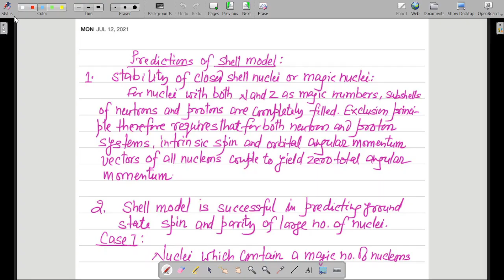NUCLEAR AND PARTICLE PHYSICS L 29 IAS PHYSICS OPTIONAL: UPSC CSE PHYSICS: MAGIC NUMBER TABLE